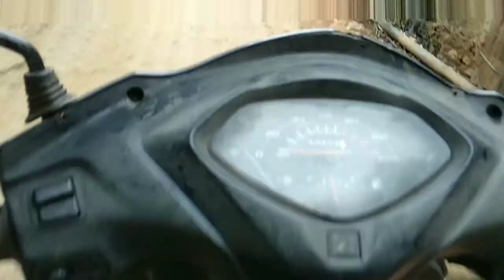seb se pehle happy Holi aska rayt Holik Lia 🙏🙏🙏👍👍👍👍👍